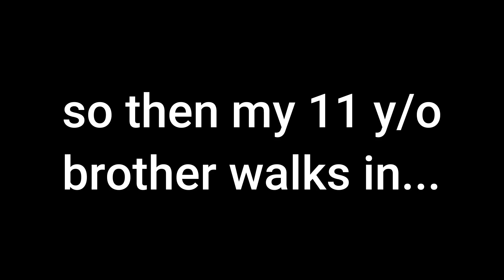The Trombone Trio plays skywars... (NATE HAS RESURRECTED)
dw we will prob start playing other things than skywars soon😭😭

(if you have any suggestions let us know)